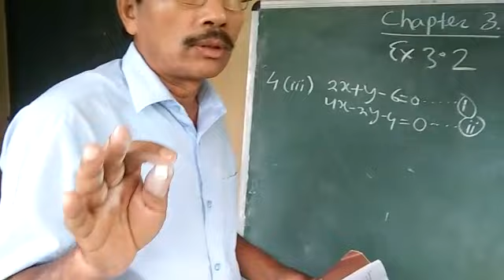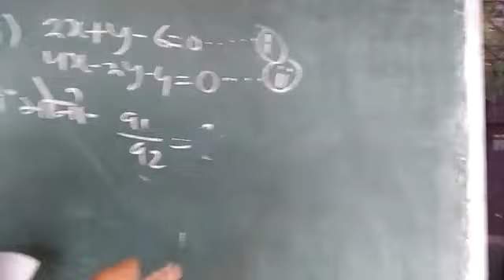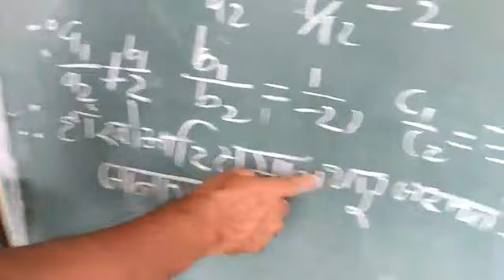Topic - Linear Equation Ex 3.2 Q.No. 4(iii) || General Mathematics || Class-X || Bodo Medium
Graphically solution of the pair of linear equations
Teacher Name - Dilip Kr. Brahma, Kokrajhar Vidyapith High School, District - Kokrajhar